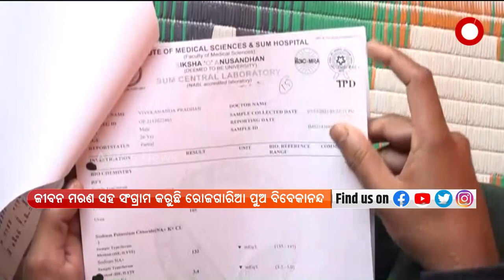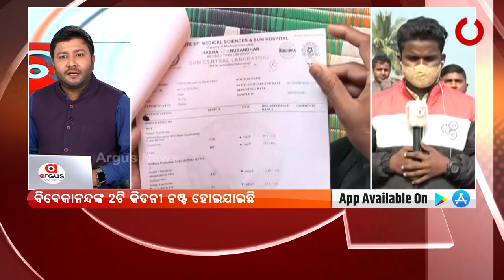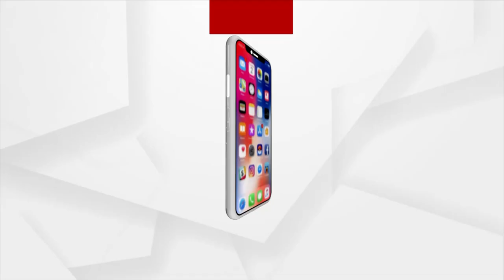ସହାୟତା ଅପେକ୍ଷାରେ ବିବେକାନନ୍ଦ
ଚିକିତ୍ସା ପାଇଁ ଅର୍ଥ ସାଜିଛି ବାଧକ । ଜୀବନ ମରଣ ସହ ସଂଗ୍ରାମ କରୁଛନ୍ତି ପୁରୀ ଜିଲ୍ଲା ବ୍ରହ୍ମଗିରି ବ୍ଲକ ଯାଆଁଳା ଗାଁର ବିବେକାନନ୍ଦ ।